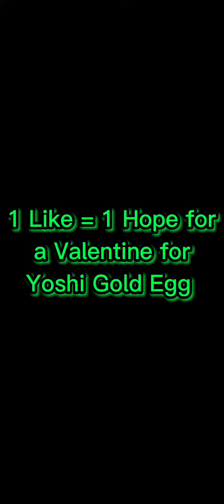Mario kart tour Valentine's day special episode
Ask me questions in the comments !

Sorry if i was very late.